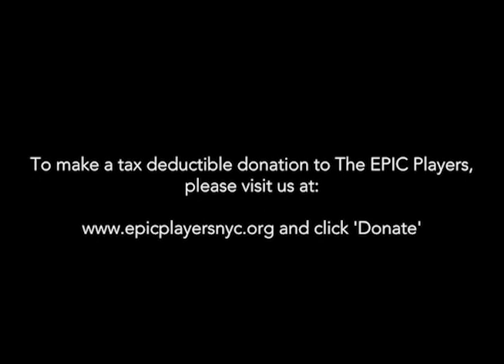See I’m Smiling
Performed by Bree Klauser

Co-directed by Jonathan Ivie and Amaker Smith
Piano: Jonathan Ivie
Percussion: T-bone Motta
Bass: Mike Preen

From our EPIC 4 Autism event at HBO Headquarters, on World Autism Awareness Day, April 2nd, 2018!